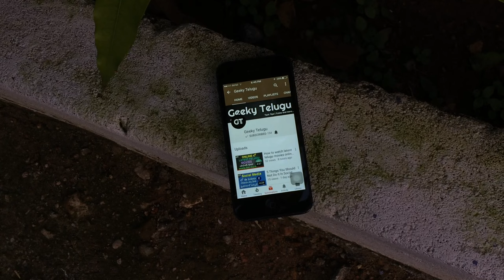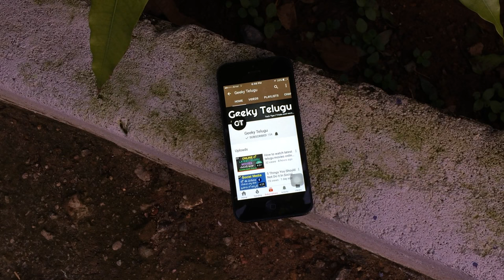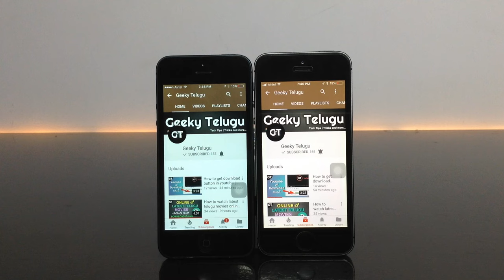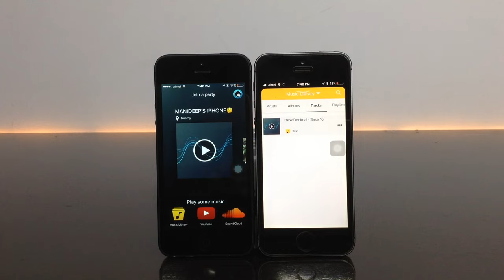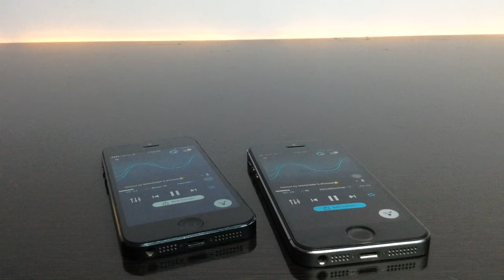How to play same song on multiple devices at same time | Telugu | Geeky Telugu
How to play same song in multiple devices at same time | Telugu | Geeky Telugu

Hi guys in this video iam going to show How to play same song in multiple devices at same time